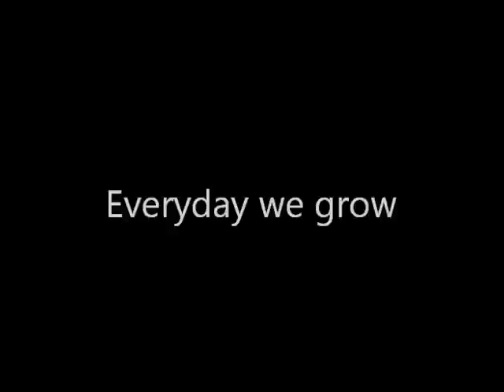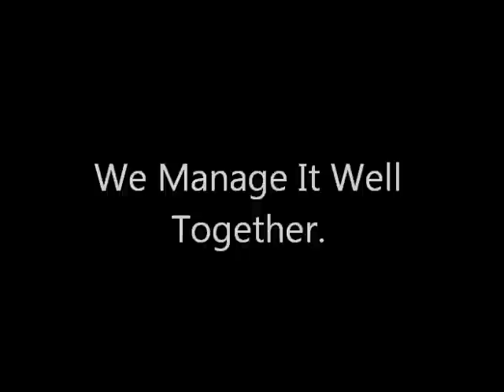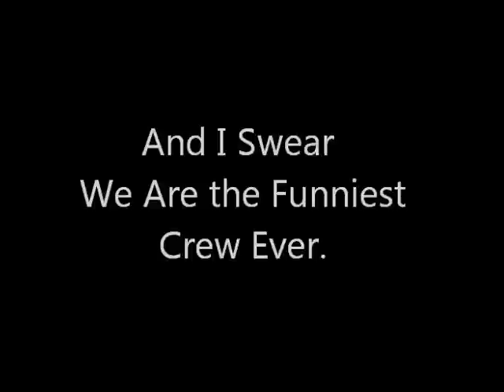4E4^11 ESSS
Class of 4E4 ESSS 2011.
Credits to a guy name KHOIRUL. (: